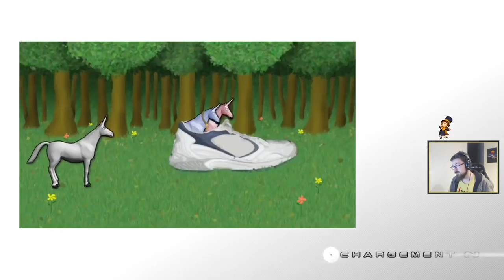Lightning Returns : FFXIII - Ep.22 : Snow